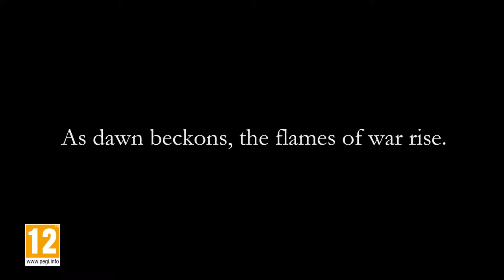Fire Emblem Three Houses Official Trailer E3 2019